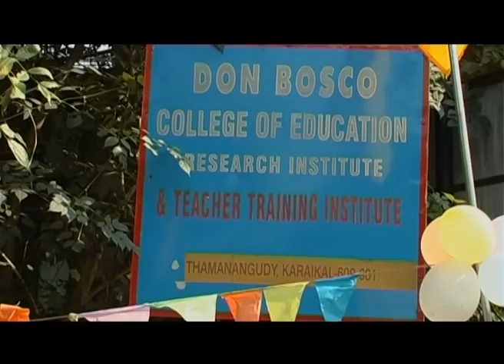DB College, Thamanangudy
Don Bosco at DB College, Thamanangudy, Don Bosco URN